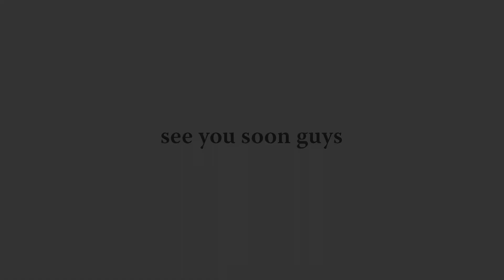Pardubice 2019 - promotional video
Summer is coming and its gonna be amazing! :) Looking forward to see you guys from 4th July 2019 in Pardubice, Czech Republic!